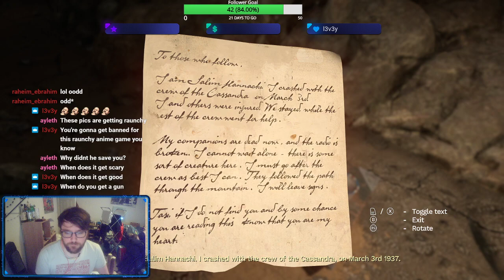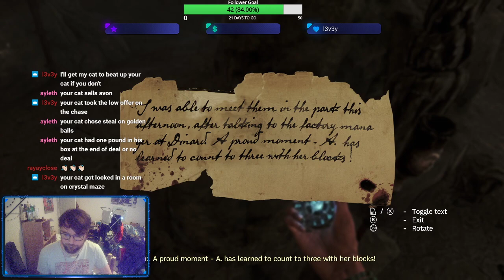Amnesia: Rebirth | Ep. 1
Stream #23